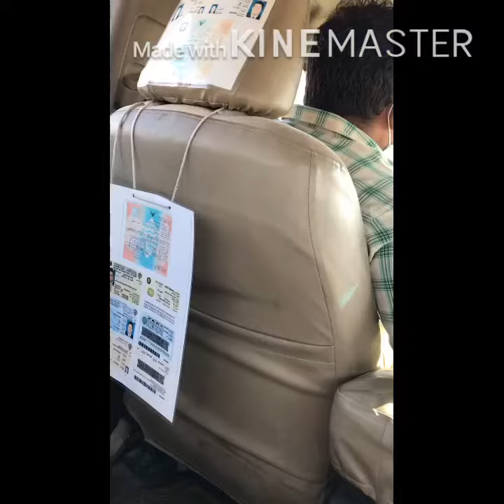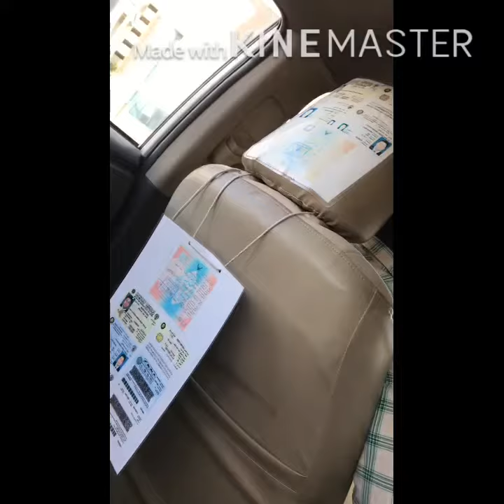Taxi driver nag kukuwento sa pinag daanan sa panahon ng walang trabaho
Kawawa naman